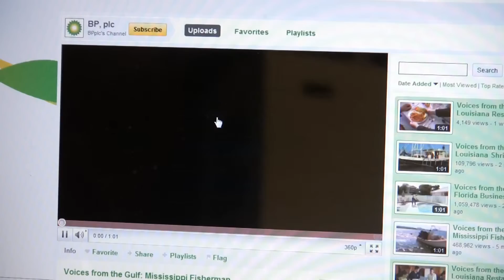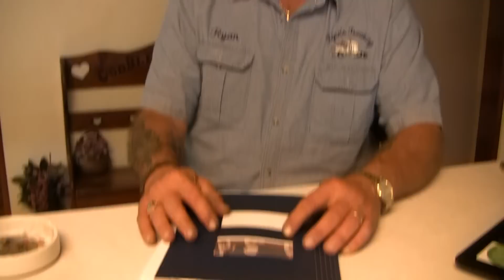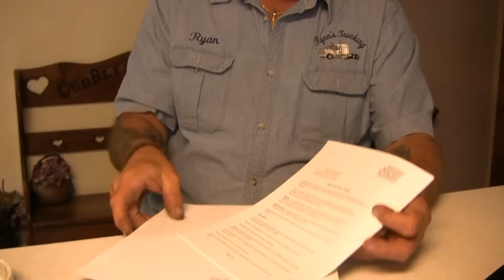BP Feinberg, RyanTrucking, Voices from the Gulf, Larose, Louisiana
Ryan explains his experience w. Ken Feinberg's GCCF. After compiling 147 pages of documents THEY REQUESTED, then Feinberg et al turned him down on some internal rule of "their own" which exonerates themselves from all the damage they done except for "directly fishing related" type small print in deal. "according to BP, por supuesto!"